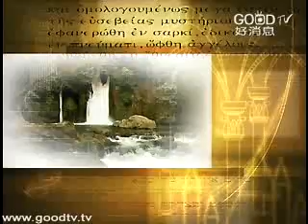教會歷史(17)~宗派主義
空中主日學
神學與教會歷史／教會歷史
講員：蔡麗貞博士
為什麼基督教有不同的宗派？教會發展有哪些歷史上的派別由來與神學解釋？
蔡麗貞博士從教會制度、三位一體、基督論到宗教改革...皆有系統的介紹，讓我們可以鑑往知來，溫故知新，幫助我們繼續保存，教會優良的傳統；從錯誤的前車之鑑，學習教訓，同時也認識教會的傳承、我們信仰的由來，以及神學派別的發展演進。身為基督徒，不可不知教會歷史！